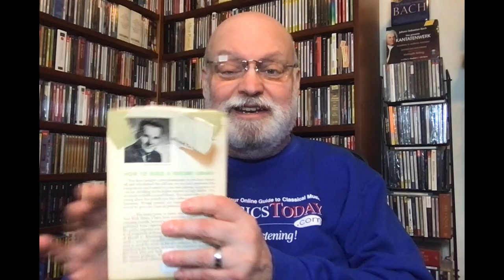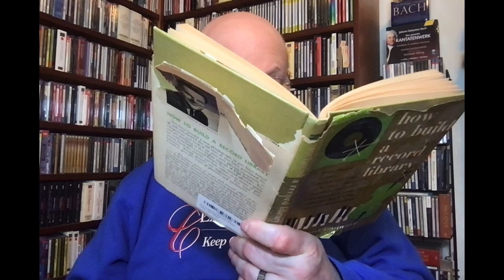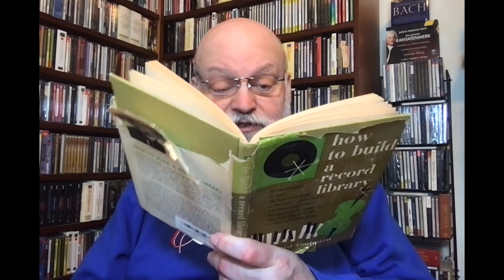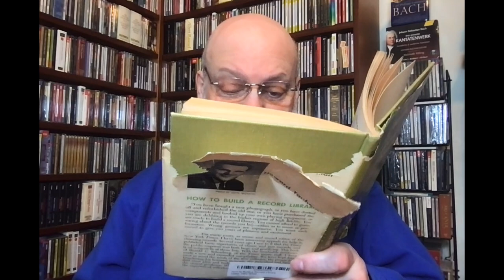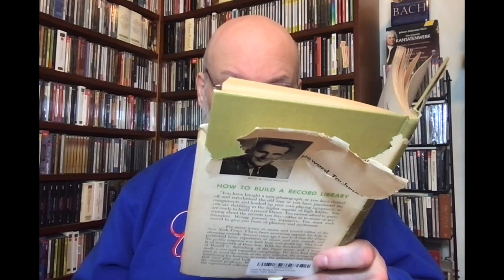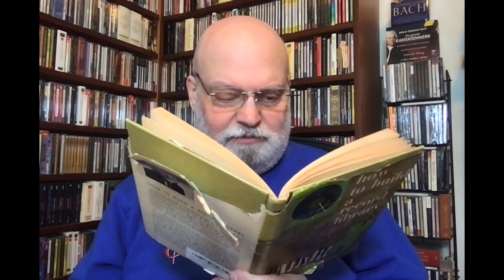Building A Record Library In 1953--Keyboard Music: The "A" List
New York Times music critic Howard Taubman's "A" List of essential keyboard music contains many of the expected culprits, but there are also some surprises reflecting the state of the discography in 1953. Have a look to see just what was, and was not, available to collectors at the dawn of the vinyl LP era.